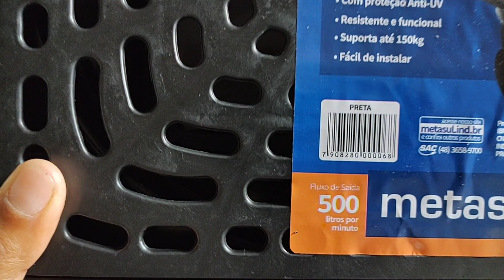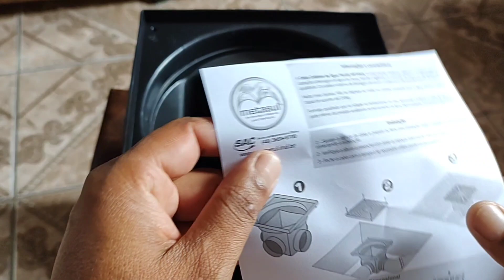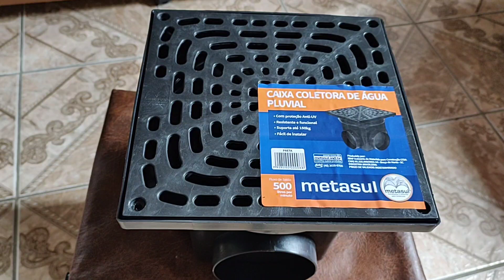Caixa de passagem e inspeção de águas pluviais Metasul - O melhor custo benefício está aqui!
caixa de passagem de águas pluviais Metasul excelente custo benefício!